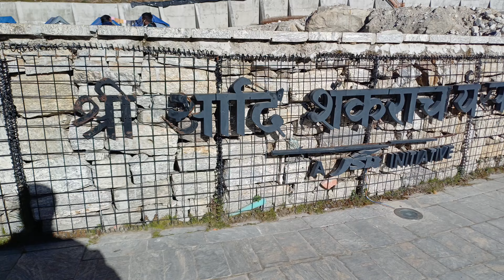Kedarnath Yatra | Part - II